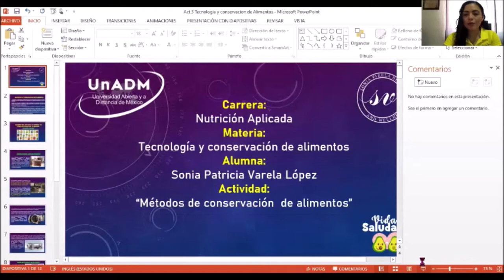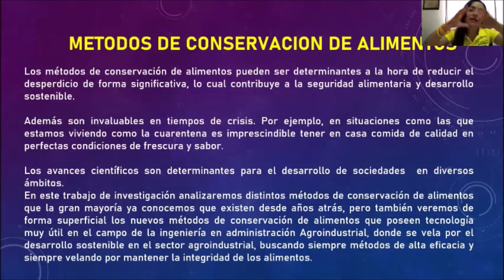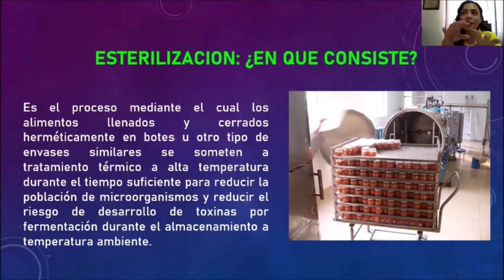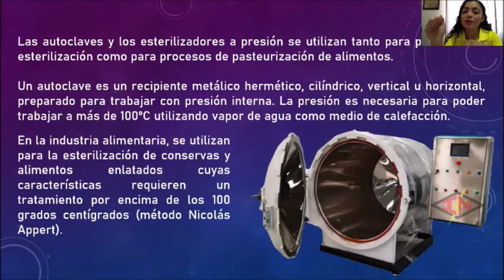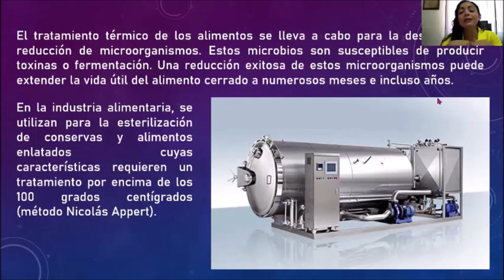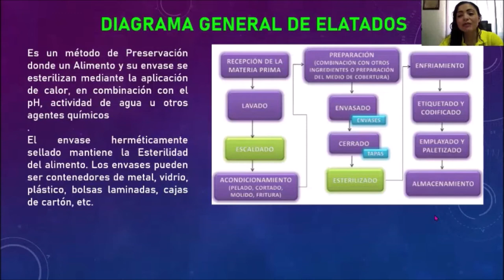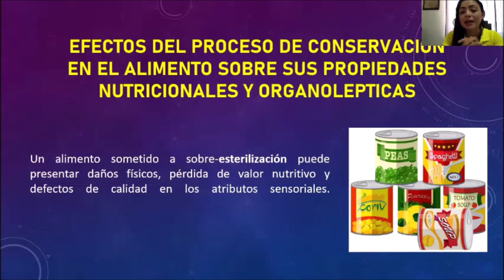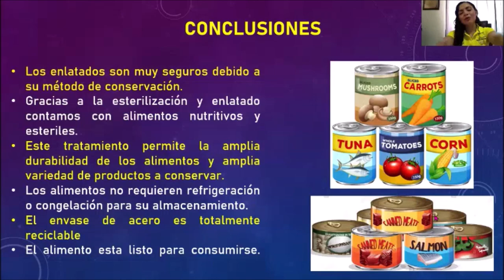ESTERILIZACION DE ALIMENTOS/ TAREAS UNADM /NUTRICION APLICADA / SONIA VARELA